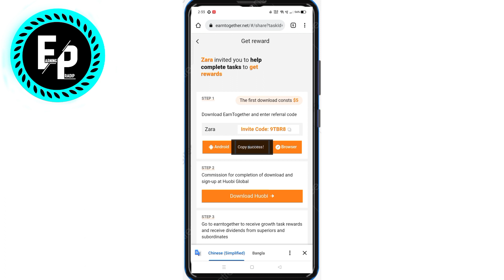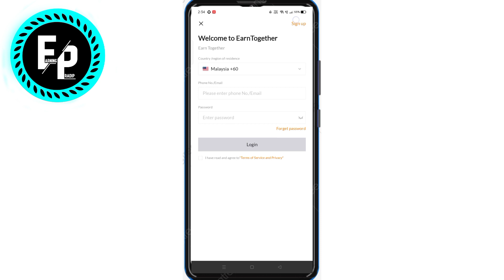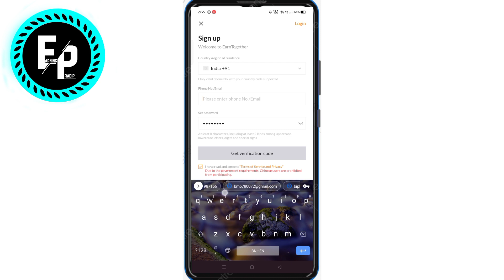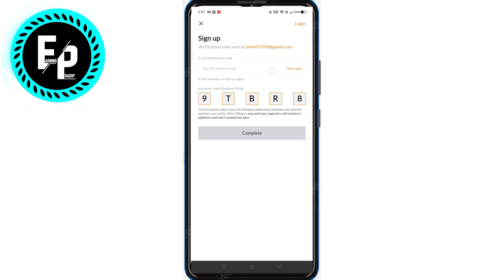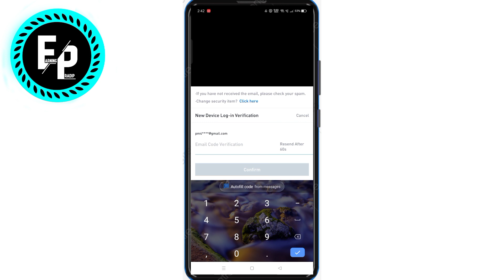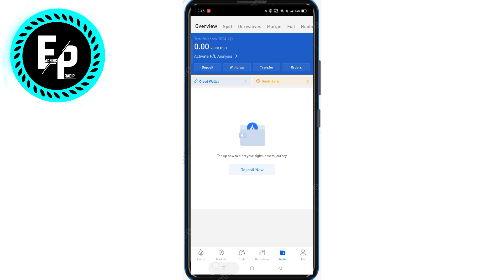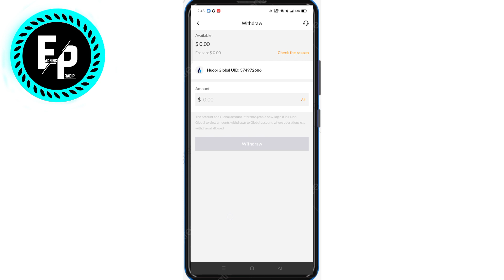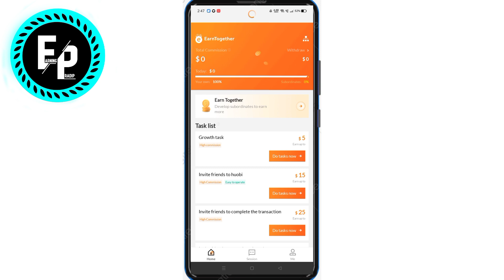1000$ HUGE LOOT APPS 🤑🤑 SIGNUP 10$(700) PER REFER 3.5$ INSTANT PAYMENT || EARNINGPRADIP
Refer Code   9TBR8

Biggest Loot Of The Year 2022
Huge Crypto Loot
Earn together apps loot
Refer and earn Earn together apps
Houbi pro apps
Earn money apps unlimited trick
Houbi payment proof
New loot apps refer loot
Earn together apps live payment proof
Earntogether apps refer bypass
Earn money apps invite code
Huge loot apps is back
Apps today
Crypto coin withdraw
Apps 2021
Loot
Crypto Token loot
Refer and earn money 2021
How to earn money 2021
New earning aap
Earn apps